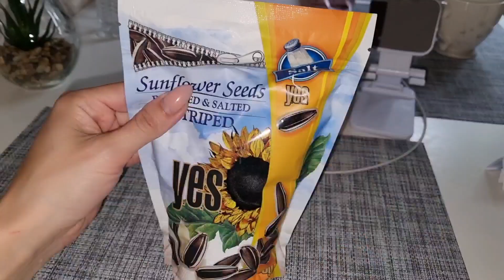VLOG: ТЕПЕРЬ У НАС ОДИН ДОМ 😊 16.05.23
Латвия-Рига
Милана 15.09.08❤
Даяна 12.08.18❤